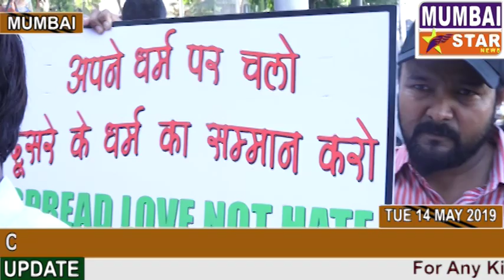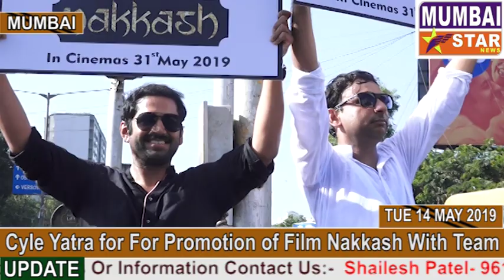Cyle Yatra for For Promotion of Film Nakkash With Team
| mumbaistarnews17 |